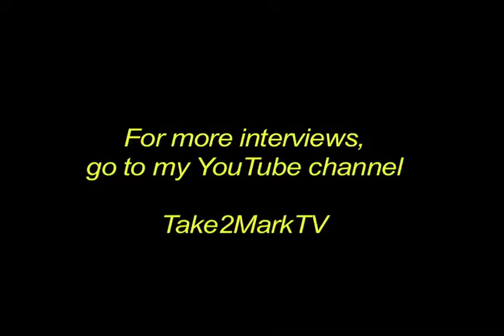Rewind: Linda Hamilton on "Terminator 2." NEVER ask: "Are you Sarah Connor?"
My 1991 chat with Linda Hamilton for "Terminator 2." She discusses using her twin sister for the movie, how she wasn't pleased when Schwarzenegger was cast for the first "Terminator," how people ask, "Are you Sarah Connor?" And much more.